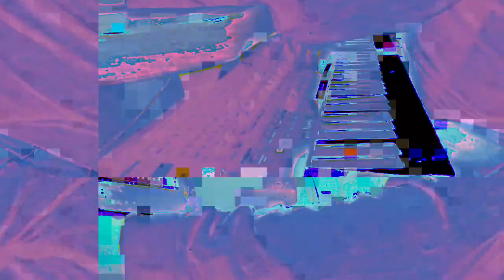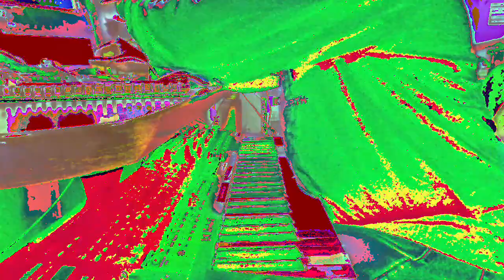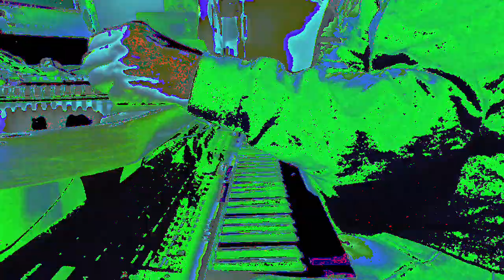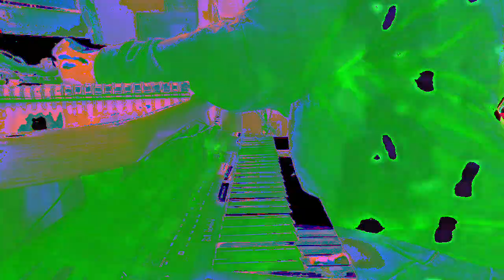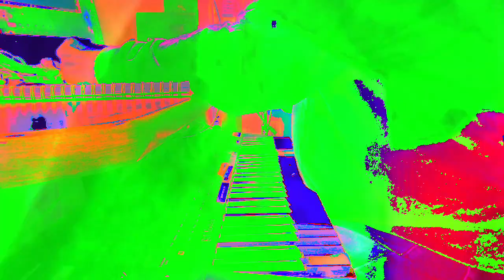[EPILEPSY WARNING] Movie 23 02 23 07h33m24s *Photosensitivity Warning*